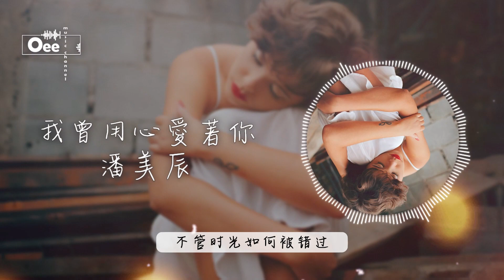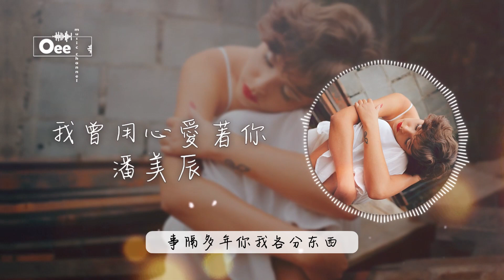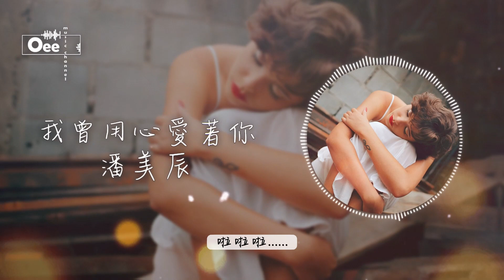【動態歌詞/高音質】 潘美辰 - 我曾用心愛著你【事隔多年你我各分東西 我會永遠把你留在生命裡】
潘美辰 - 經典歌曲合集 →
作詞：潘美辰
作曲：潘美辰

我曾用心的來愛著你　為何不見你對我用真情
無數次在夢中與你相遇　驚醒之後你到底在那裡

不管時光如何被錯過　如果這一走，你是否會想起我
這種感覺往後日子不再有　別讓這份情換成空

你總是如此如此如此的冷漠　我卻是多麼多麼多麼的寂寞
事隔多年你我各分東西　我會永遠把你留在生命裡

啦啦啦…
啦啦啦…
除此影片。

封面的版權歸於攝影師所有。